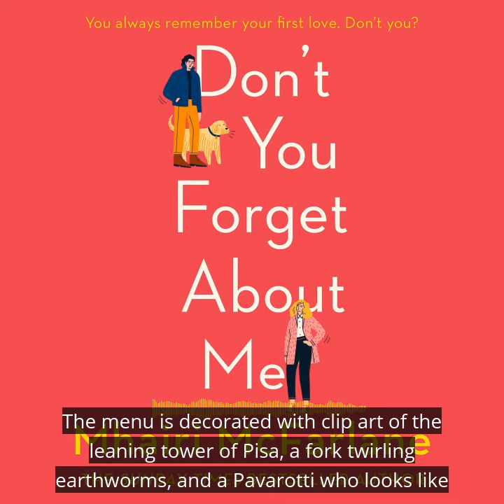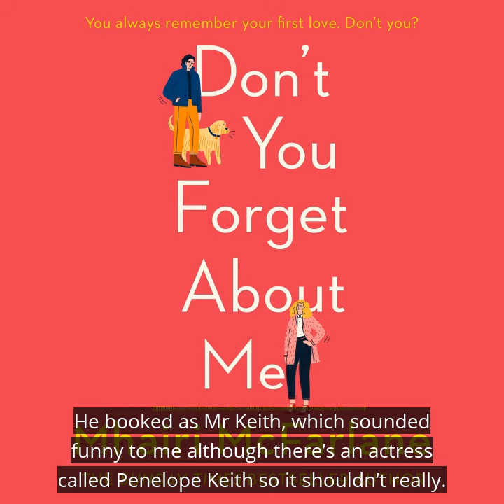Don’t You Forget About Me by Mhairi McFarlane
You always remember your first love. Don’t you…?

But that was twelve years ago. It really began the day Georgina was fired from The Worst Restaurant in Sheffield (© Tripadvisor) and found The Worst Boyfriend in the World (© Georgina’s best friends) in bed with someone else.

So when her new boss, Lucas McCarthy, turns out to be the boy who wrote those words to her all that time ago, it feels like the start of something.

The only problem? He doesn’t seem to remember Georgina – at all…